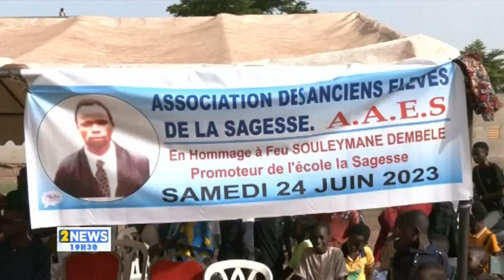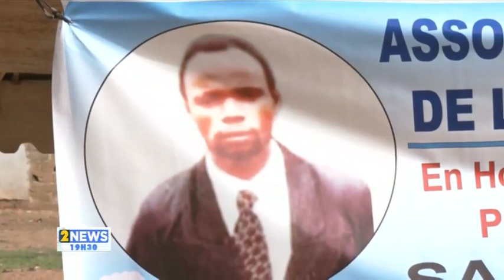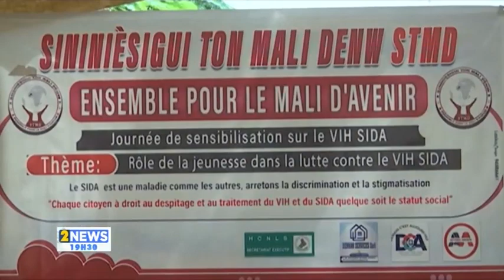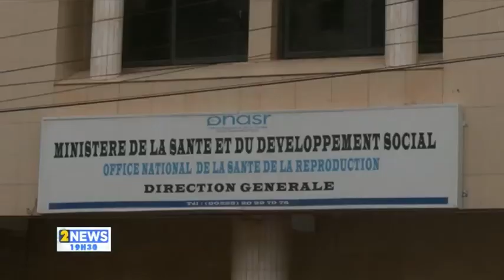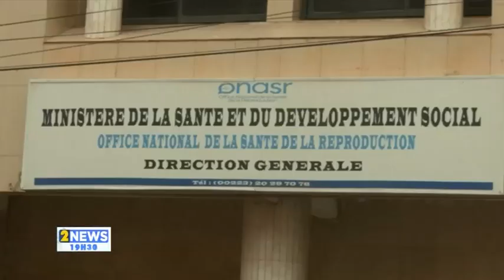19H30 du 04 juillet 2023 de l'ORTM2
ortm -info : 19H30 du 04 juillet 2023 de l'ORTM2
Présentation : Aissata TRAORE
Mise en Ligne : Cheick Oumar TRAORE
Coordination : Tamsir DIABATE